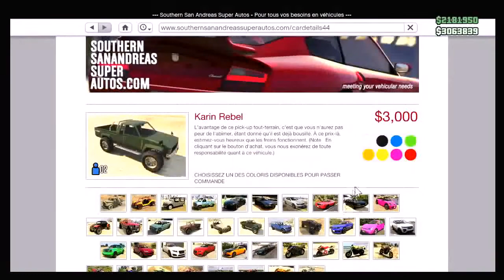GTA 5 ONLINE ARGENT ILLIMITER SOLO,RAPIDE,BYPASS 45MIN GLITCH 1 10 YouTube